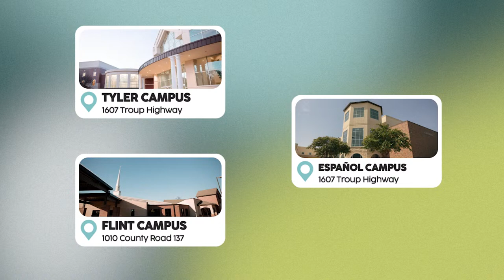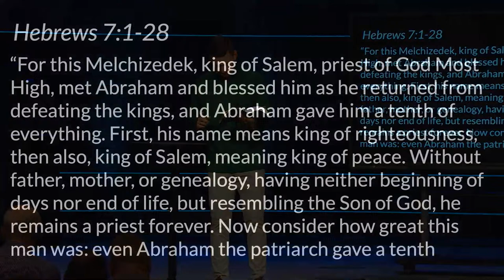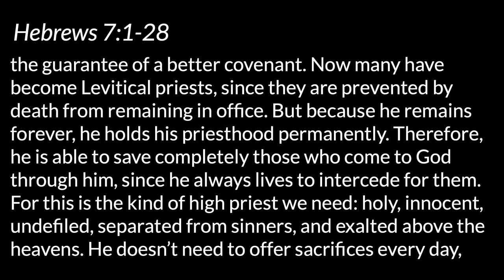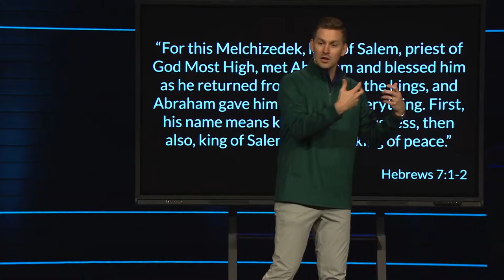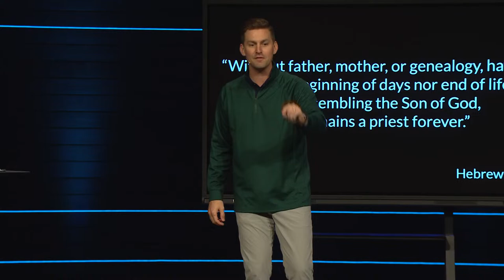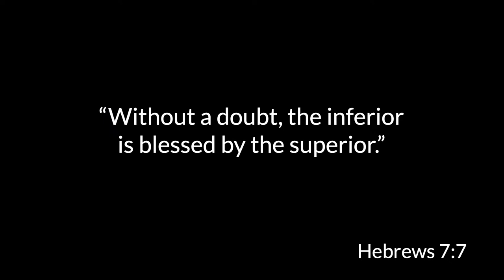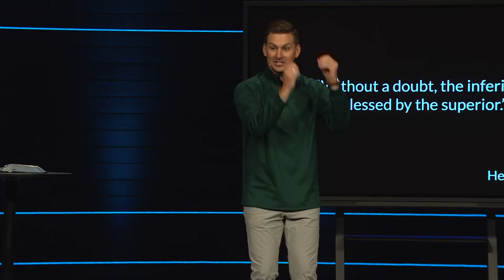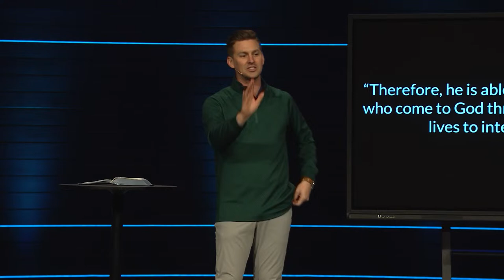A Greater Blessing | 11:00 am | Michael Gossett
👋Welcome to Green Acres Digital Campus! We’re so glad you’re here!